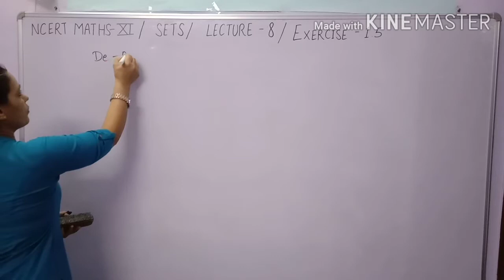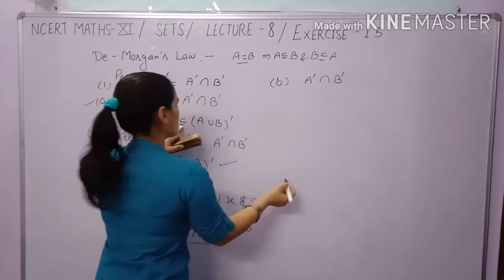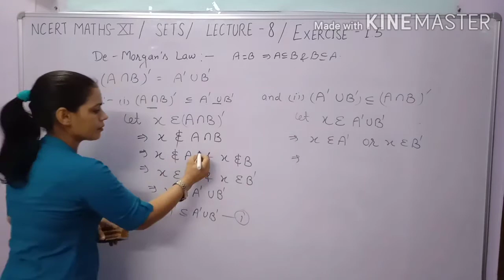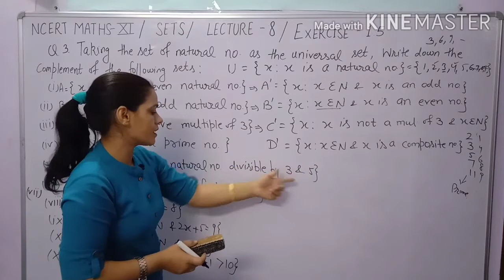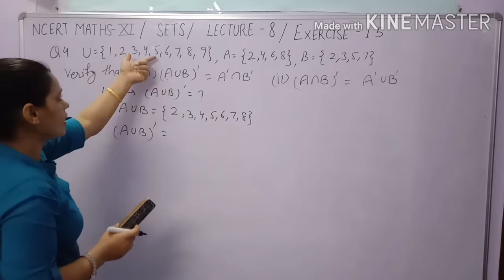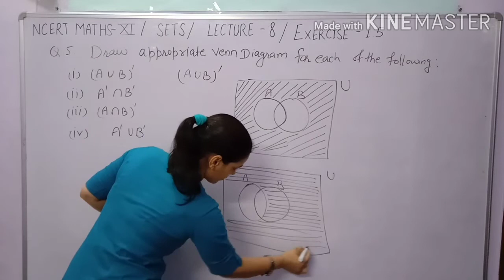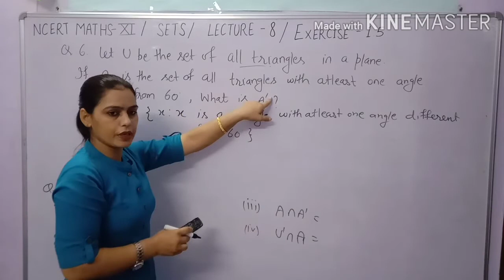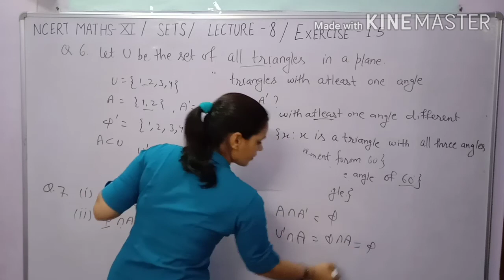class 11 Maths Ex-1.5,Practical problems based on Complement,Solution ch 1 SETS,De-Morgan's Law.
Complete solution of problems based on Complement of Sets, Complete Solution of Ex-1.5 chapter 1,complete proof of De-Morgan law of class 11 sets,complement of union and intersection of sets,Venn Diagram of complement of Sets.
Ncert maths class 11 Chapter 1 SETS Ex 1.5, cbsemaths class 11 ,HBSE math class 11 chapter 1 Ex 1.5,कम्पलीट सोल्ड प्रश्न क्लास 11 ।

Venn Diagram of union , intersection and complement of sets is most important topic of chapter Sets of class 11.SETS is also useful chapter for class 12 as well as many chapters of class 11.

Sets Class 11 In Hindi
Sets class 11 ncert math
ncertmath class 11 chapter 1 sets
Complete solution of Ex 1.5